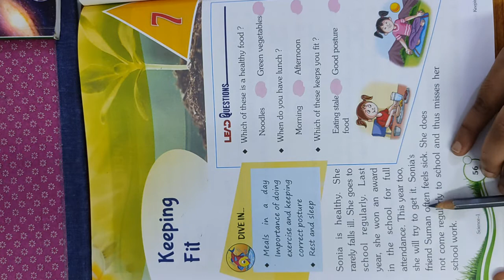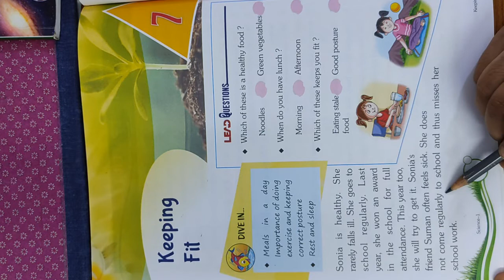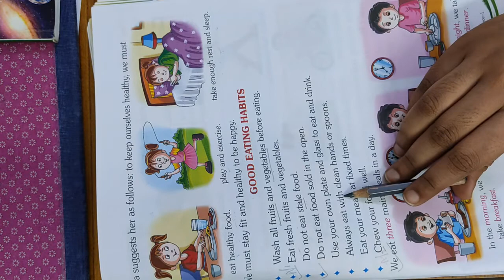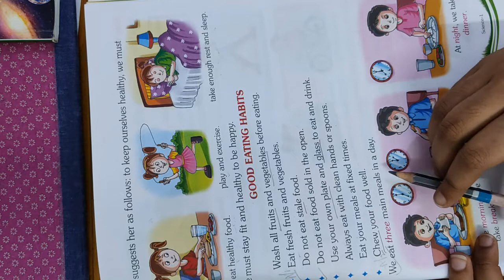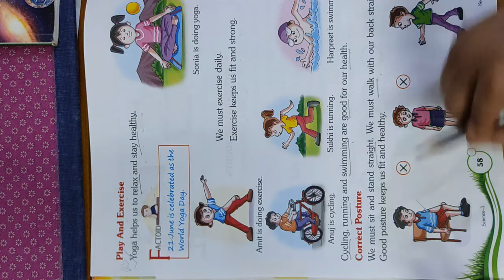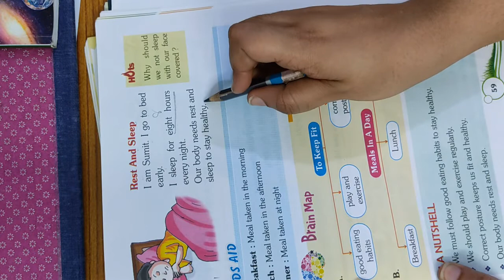Keeping Fit, Health, Science, For class One (I)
This is an educational video for Class One (I) students.
Here the following topics are covered:
Topic:   Keeping Fit
Subject: Science